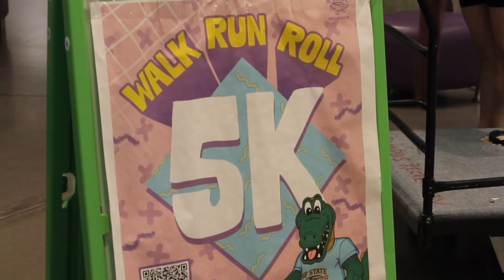The 11th Annual 5k Walk, Run, & Roll at SF State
April 13, 2024 at San Francisco State University.